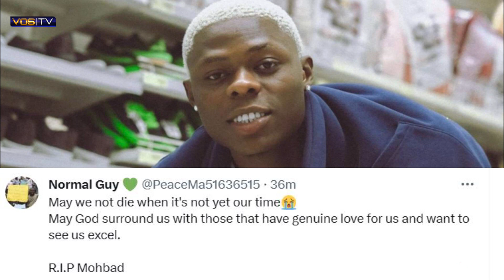LATE SINGER MOHBAD LAID TO REST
Nigerian rapper, Ilerioluwa Oladimeji Aloba, popularly known as Mohbad, has been laid to rest in Ikorodu, Lagos state. The 27-year-old singer died on Tuesday, September 12 with controversies rife about the cause of his death.

BREAKING: Tears as singer MohBad is laid to rest
The remains of late Nigerian singer, Ilerioluwa Oladimeji Aloba, aka Mohbad have been laid to rest

Singer Mohbad laid to rest (video)
The remains of singer Mohbad has been laid to rest. The singer died on Tuesday, September 12. He was 27 years old.

Mohbad Laid To Rest In Ikorodu
Nigerian rapper, Ilerioluwa Oladimeji Aloba, popularly known as Mohbad, has been laid to rest in Ikorodu, Lagos state.

Singer Mohbad Laid To Rest
Late Nigerian singer, Ilerioluwa Oladimeji Aloba, popularly known as Mohbad, has been laid to rest today. Recall that the singer's death was ...

Late singer, Mohbad laid to rest (Video)
Late Nigerian singer and songwriter, Mohbad, laid to rest a day after he reportedly died of an ear infection disease.

Singer Mohbad laid to rest in Ikorodu amid tears - VIDEO
Late Singer Mohbad has been ceremoniously laid to rest in the embrace of his birthplace within the vibrant Lagos State.

"I thought he would be buried in a mansion" – Man cries out as Mohbad is laid to rest ...
Nigerian singer, Ilerioluwa Oladimeji Aloba, popularly known as Mohbad, has been laid to rest in Ikorodu, Lagos state. The 27-year-old singer ...

Singer Mohbad Laid to Rest Amid Tears, Rain in Ikorodu, Youths ...
Singer Mohbad has been laid to rest in a designated area in Ikorodu, Lagos, hours after he passed on. Videos from his burial have emerged ...

Tears flow as singer Mohbad finally laid to rest
Popular Nigerian singer Mohbad has finally been laid to rest today, September 13th 2023. Mohbad whose real name is Ilerioluwa Oladimeji Aloba died yesterday ...

Late Singer Mohbad Laid To Rest ( VIDEO - MoMedia
Popular Nigerian musician, Mohbad has been buried in his hometown, Ikorodu, today amidst tears and mourning.

Mohbad buried in Lagos amidst weeping, wailing
Late Singer Mohbad has been ceremoniously laid to rest at Ikorodu; his birthplace within the heart of Lagos State.

Sad scenes as late Nigerian singer MohBad is laid to rest
Nigerian rapper, Ilerioluwa Oladimeji Aloba, known by his stage name MohBad, has been laid to rest in Ikorodu, Lagos state.

Just In: Singer Mohbad laid to rest amidst t£ars - Instablog9ja
Singer Mohbad has been laid to rest amidst t£ars. The late singer has been laid to rest in the midst of family and his love ones.

Singer Mohbad Laid To Rest In Ikorodu (Video) - Celebrities - Nigeria
Singer Mohbad Laid To Rest In Ikorodu (Video) - Celebrities - Nairaland ... Your browser can't play this video. Learn more ...

BREAKING: Mohbad laid to rest amid tears, wailing
As a Muslim by religion before his death, Mohbad was buried in Ikorodu, Lagos on Wednesday, September 13, according to Islamic rites. It was ...

Late Mohbad laid to rest
Nigerian singer and rapper, ilierioluwa Oladimeji Aloba, also known as Mohbad, has been laid to rest. ThisNigeria reported that Mohbad died ...